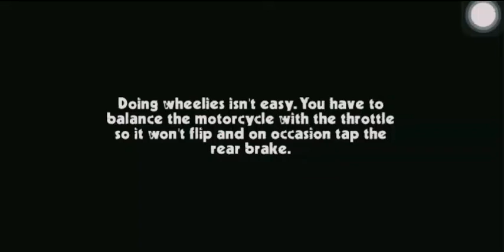sunmory hujan hujan (CAFERACER 2#)